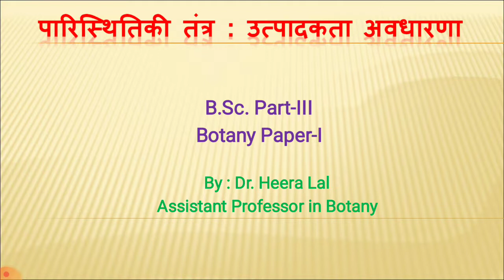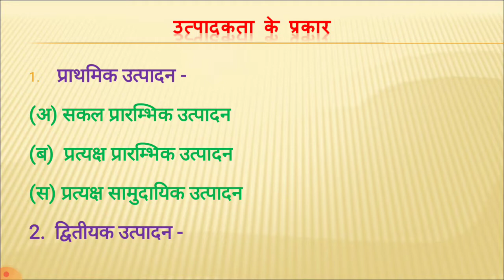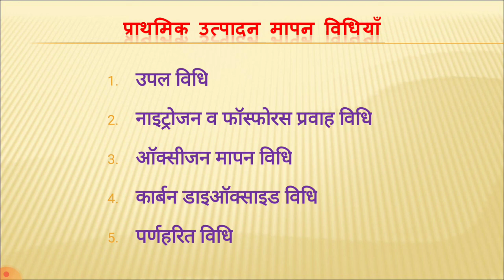B.Sc. Part-III (Botany Paper-I) पारिस्थितिकी तंत्र : उत्पादकता अवधारणा